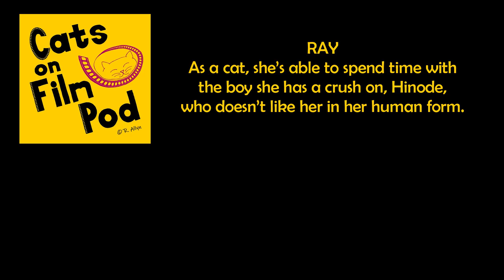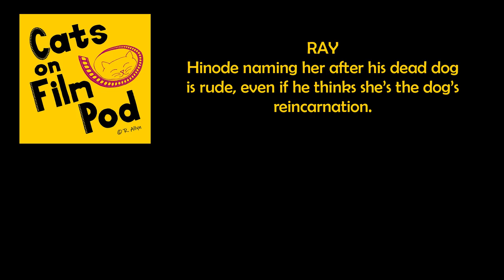A Whisker Away from Love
Skipper & Ray review A Whisker Away (2020), which takes secret-identity romance to a whole ‘nother level – the feline level. Jun'ichi Satô, Tomotaka Shibayama, Mari Okada, Cherami Leigh, Johnny Yong Bosch, Keith Silverstein.

Get exclusive bonus content by supporting Skipper & Ray at pod.fan/catsonfilmpod

Cats on Film Pod is voiced and produced by Ray Ilyn, with music by The DōsMan, and additional sounds from FreeSound.org.